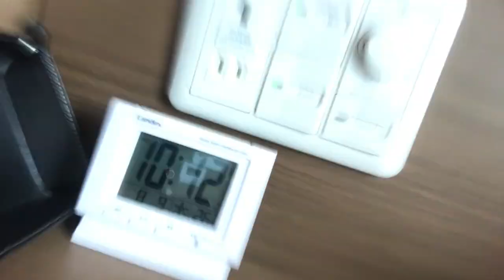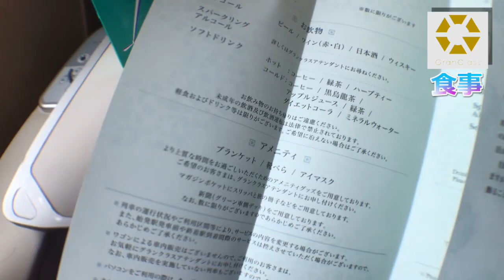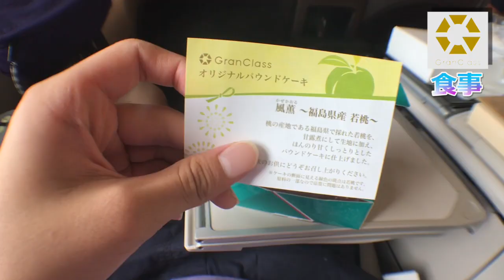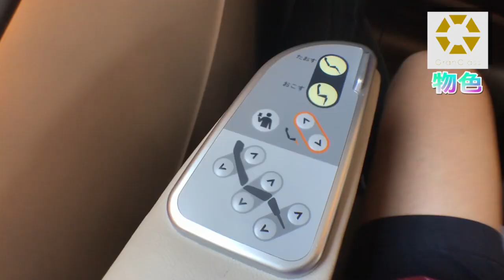【場違い】高校生がイキってグランクラスに乗った結果…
【北海道地震について】

私が北海道を訪れたのは8月初旬のことで、とても驚いています。
このタイミングで一連の北海道旅行記をアップしてもいいものか、悩みましたが、アップすることにします。理由は、やはり北海道での美しい思い出を公開することが僕にできる数少ない北海道への恩返しだと思うからです。
また、僕の住む大阪でも依然として地震、豪雨の被害の爪痕は残ったままです。僕にできることは少ないですが、今回の地震をはじめとする災害でご被害に遭われた皆様がこの困難を乗り越えられ、一日でも早く平穏な生活に戻れるように願っています。

音楽　魔王魂